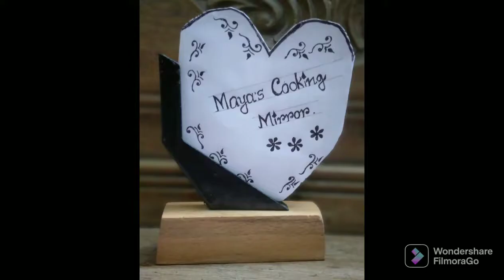গাজরের ফিরনি এভাবে রান্না করেছেন কখনো?Winter special carrot desert|Gajor payesh|Gajor firni recipe